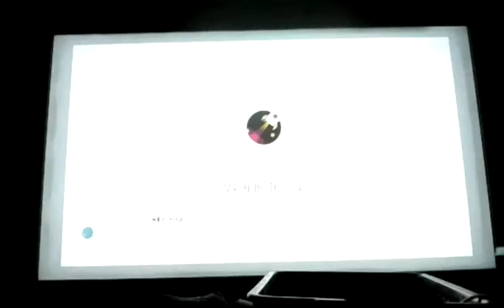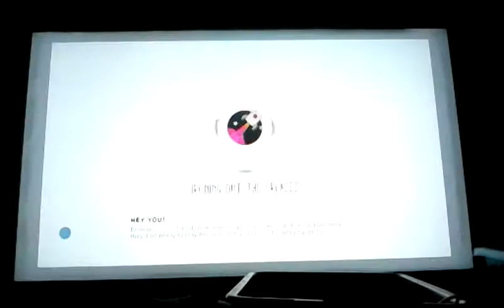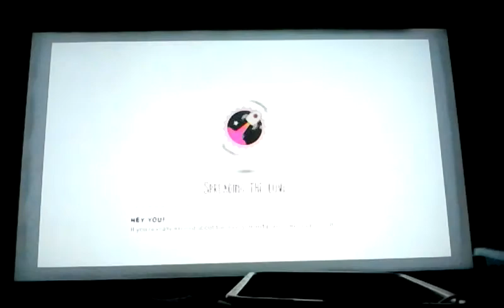LBP 3 Goofing Off In Bomb Survival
We goof around in the bomb survival.